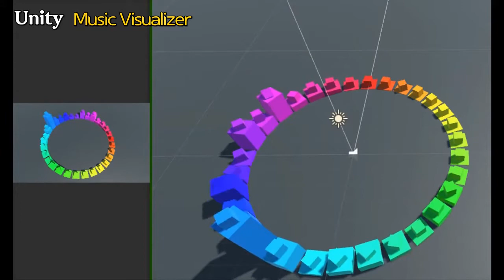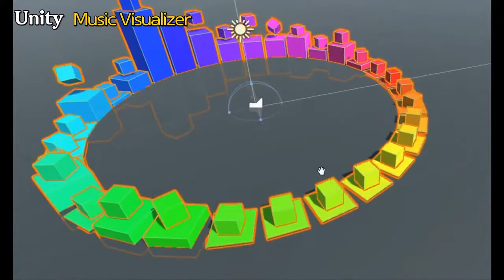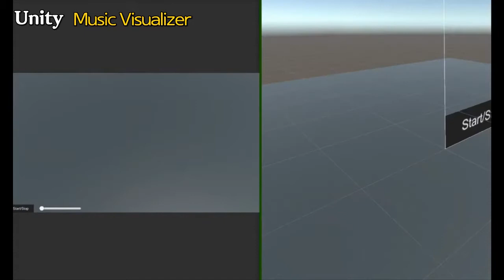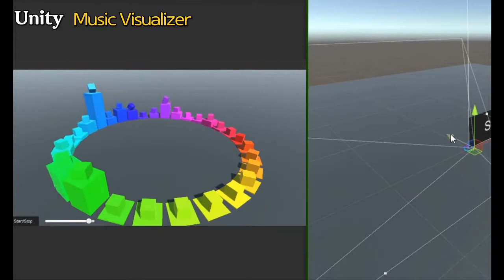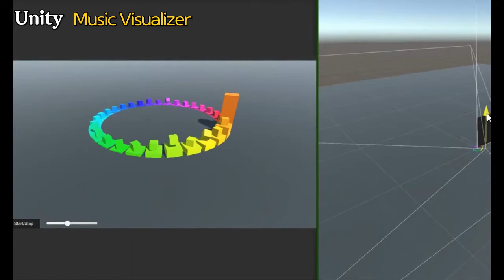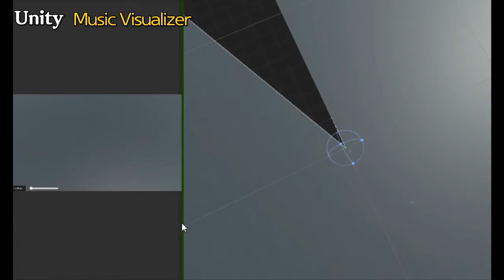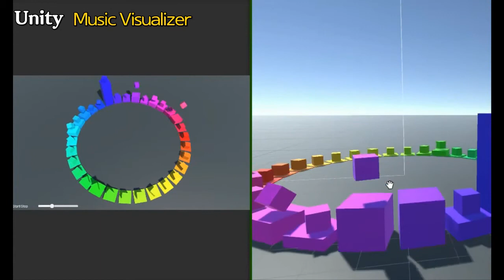Unity Music Visualizer 1, 유니티 뮤직 비쥬얼라이저